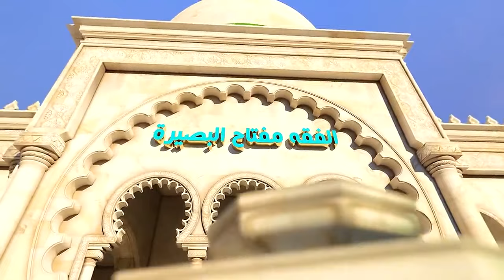السيد صباح شبر / ليتفقهوا في الدين – أحكام المسائل المستحدثه -- الجزء الحادي عشر 11